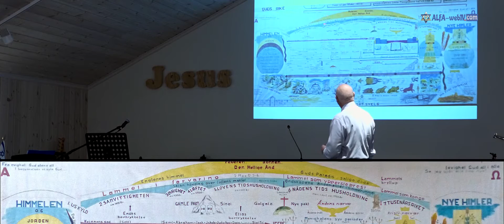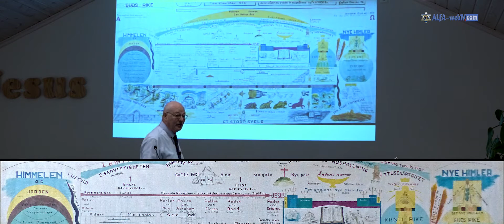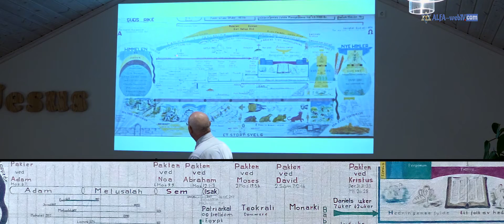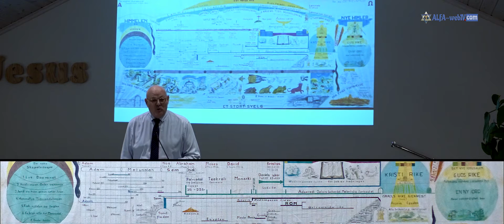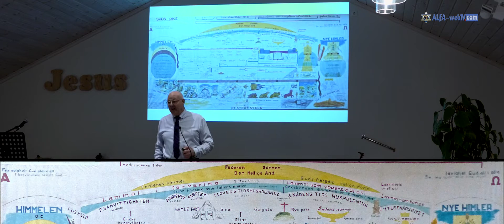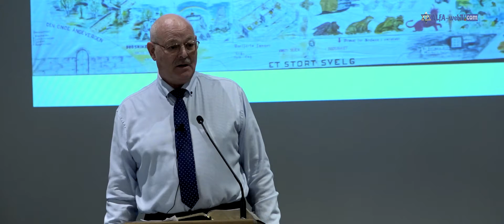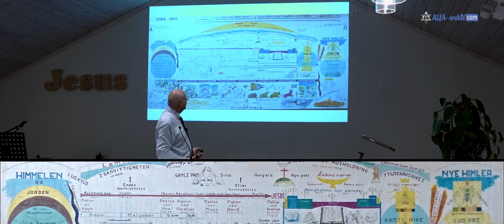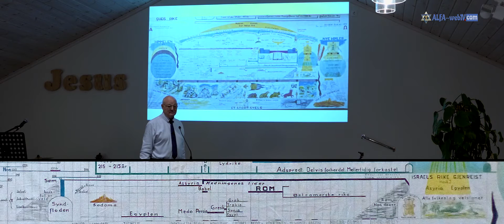(0974) PROFETORDETS OPPFYLLELSE: Del 3: Endetiden og deretter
PROFETORDETS OPPFYLLELSE OG ISRAEL I ENDETIDEN
(0963) Del 3: Endetiden og deretter

Grotbæk utlegger og forklarer hele skriften for våre øyne på en fantastisk måte. Etter dette burde ikke en eneste kristen sjel engste seg (for sin egen del) - for det som skal skje i tiden framover.
Når katastrofene inntreffer, er vi faktisk ikke her på jorden.
Hvem blir med til himmelen når Jesus kommer?  Svaret er svært enkelt og det vil du få vite i dette programmet.
Du vil ved denne utleggelsen av skriften bli fullt ut overbevist om at det som her legges ut  er i overensstemmelse med det som står i skriften. Og du kan gå framtiden trygt i møte med håp om en evighet sammen med Jesus.

I den Jødiske loven heter det at er du født jøde - uansett hvor du er i verden - har du rett til å komme til Israel (jødens lovede land), fordi du er jøde.   Tilsvarende gjelder for oss kristne som er født på ny:
Har du tatt i mot Jesus Kristus som din frelser, har du også rett til å komme inn til Himmelen. Vi er blitt Guds barn og dermed også statsborger av himmelen, Jesus Kristus og Hans rike.

Neste program (del 4) skal handle om Antikristens rike.

Opptaket er gjort i Sion Ingedal 6. - 8. mars 2020.
Produsent: alfa-webTV.com
Foto: Karin Østhaug Meyer og Sverre Meyer